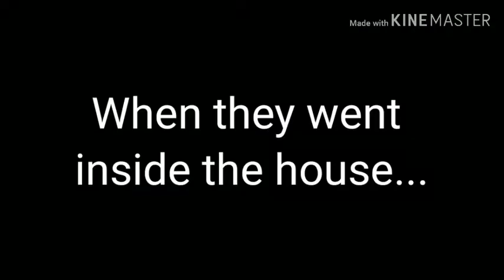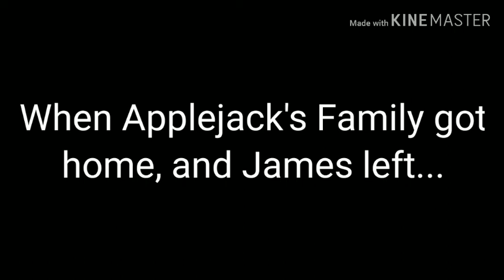Metal Knuckles Disrespects the Babysitter/Grounded